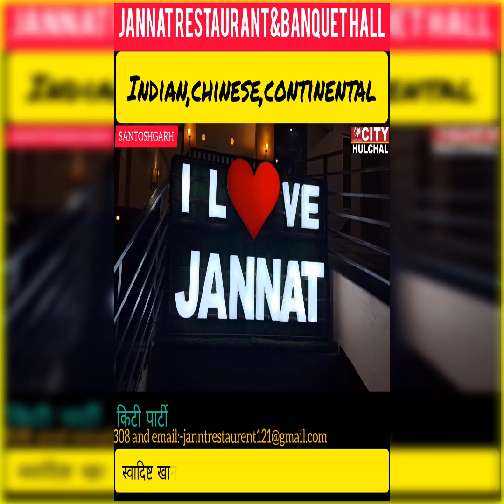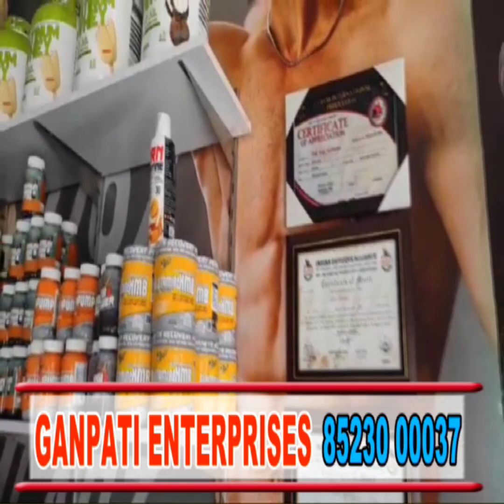निशांन साहिब लगते करंट लगने से ग्रंथी की मौत